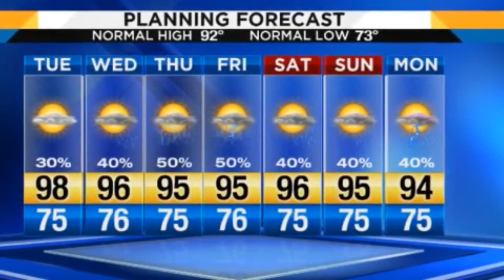Weather PM one 071519